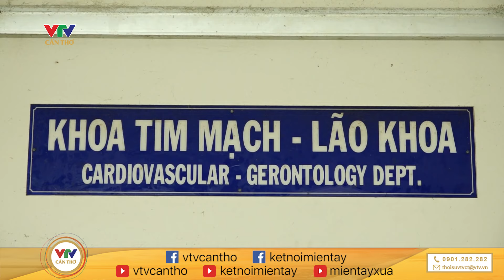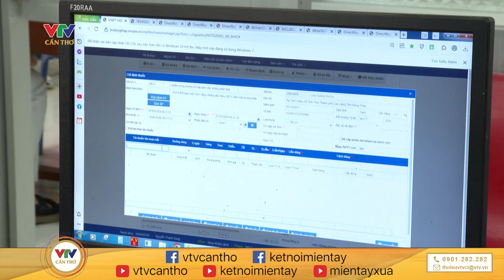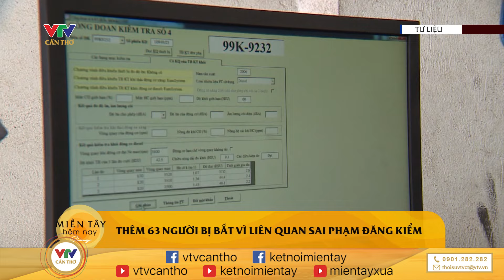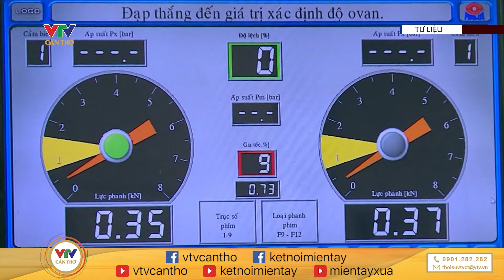Cảnh báo: Nhiều người đổ bệnh vì nắng nóng | MIỀN TÂY HÔM NAY - SÁNG 11/3/2024 | VTV CẦN THƠ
© Bản quyền thuộc về VTV CẦN THƠ